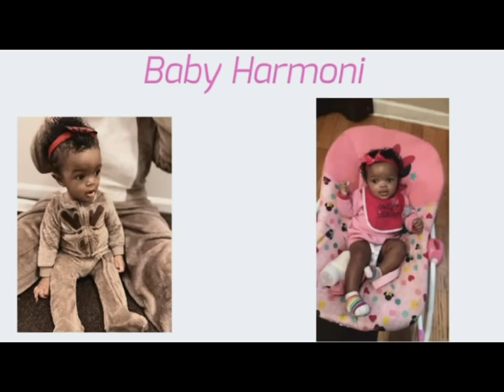SHE DIDNT TAKE MY VALENTINES DAY GIFT*DIDN'T END WELL*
ANGIE;JELLO_BAKER

AGE;
ANGIE-22
SHAWN-23